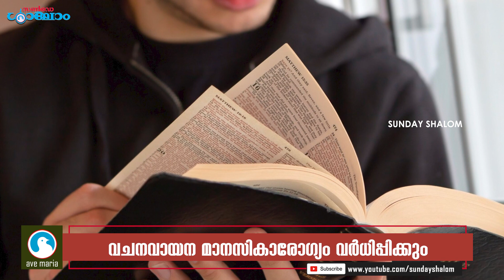TOP 10 NEWS: ഈയാഴ്ചത്തെ 10 പ്രധാന വാര്‍ത്തകള്‍| Sunday Shalom | Ave Maria